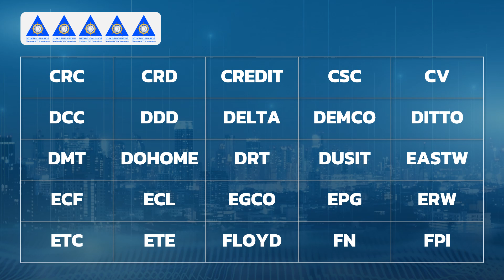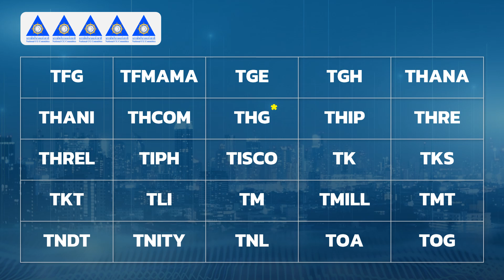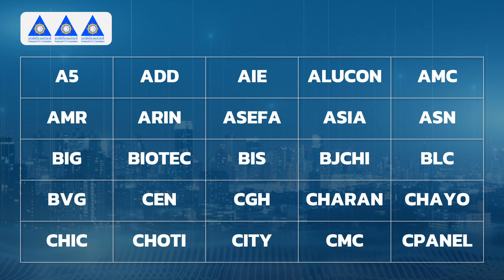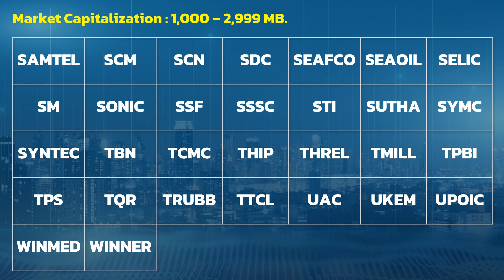งานประกาศผลสำรวจการกำกับดูแลกิจการของบริษัทจดทะเบียนไทย ประจำปี 2567 Part 3